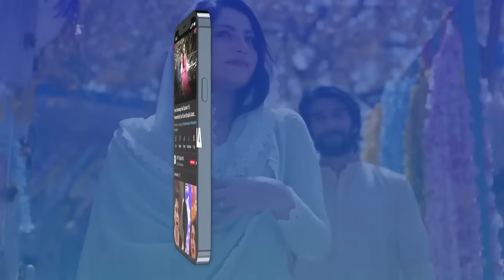Khuda Ki Qasam... yumnazaidi Complete Scene | Must Watch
Guzarish is a story of two sisters who are getting married to two brothers. Zara is the younger sister who is getting married to Zain. Zain is the younger brother who loves Zara too.

Cast:

Javed Sheikh
Saba Hamid
Yumna Zaidi
Ahmed Ali
Sara Ashraf & other

Writer : Sanam Mehdi

Director : Owais Khan